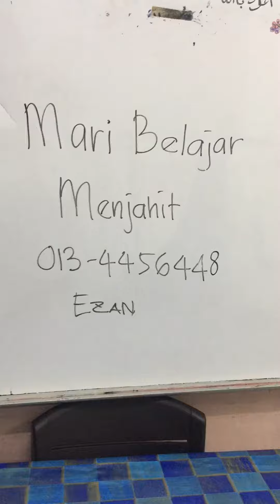Langsir royal scallop yg dah soap jahitan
Berminat Dapatkan pola jom wasap 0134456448